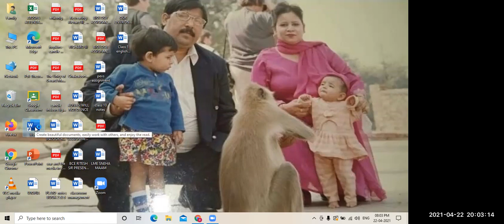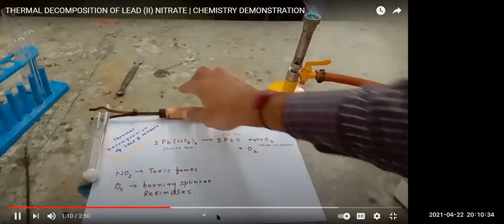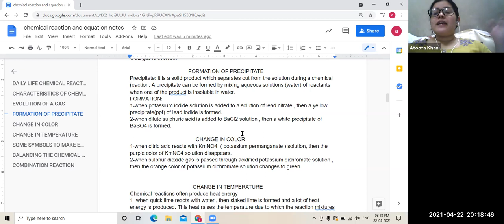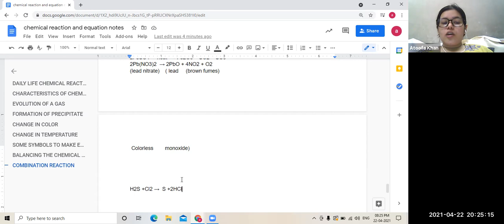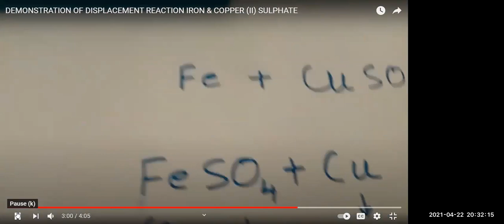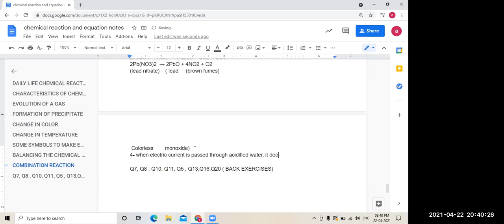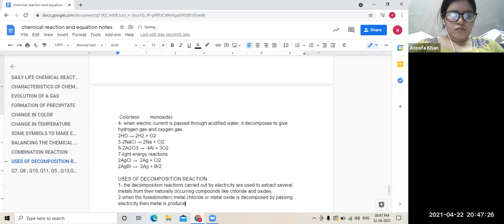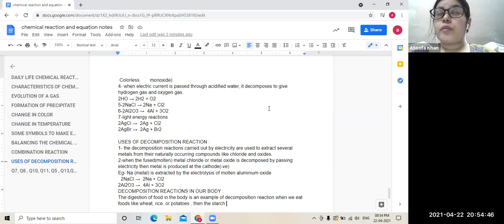CHEMICAL REACTIONS & EQUATIONS || BY ATOOFA KHAN || SCIENCE || TYPES OF CHEMICAL REACTION ||22/4/21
SCIENCE BY ATOOFA KHAN | Basic Science Rules | Mind Blowing Concept | Basic science |Starting concept

Padhayi Foundation is a part of the Padhayi Foundation education services.

* Our Classes Schedule (Mon-Sat) According to the subject
* NUR TO 12 ALL ONLINE CLASSES AVAILABLE (CBSE AND NIOS)

SCIENCE CLASSES
MATH CLASSES
ENGLISH CLASSES
HINDI CLAASES
PHYSICS CLASSES
BOILOGY CLASSES
COMPUTER SCIENCE
CHEMISTRY

PADHAYI Subscription Benefits: -
1. One Subscription, Unlimited Access
2. Learn from your favourite teacher
3. Real-time interaction with the teacher
4. You can ask doubts in a live class
5. Limited students
6. Download the videos & watch offline